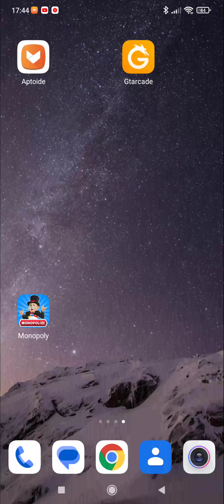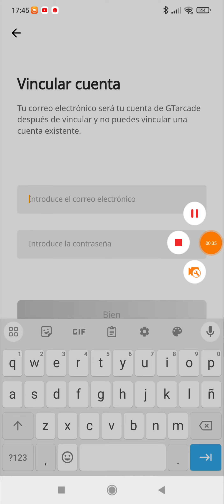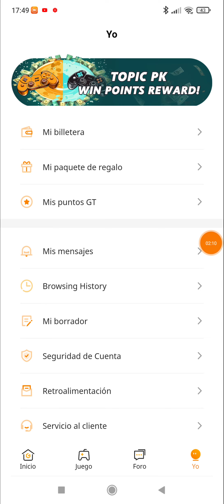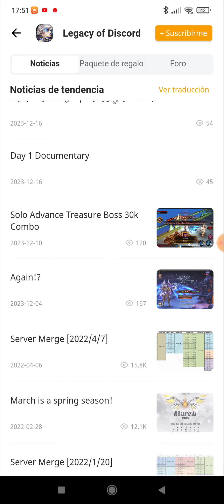Como solucionar el problema del login de Facebook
no se si funciona asi. pero es la manera que me dijeron para solucionarlo... espero sirva de algo...